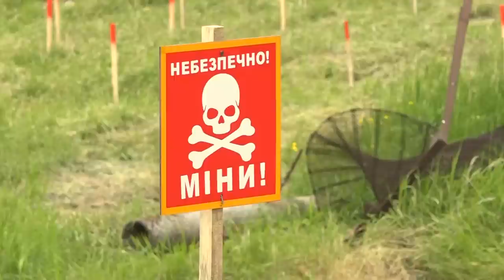На Харківщині показали роботу нової машини для розмінування